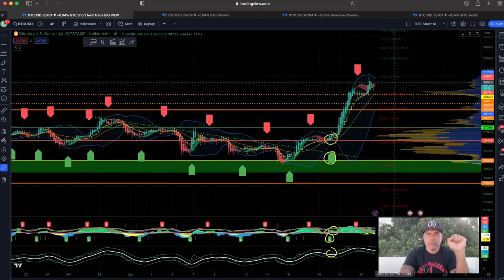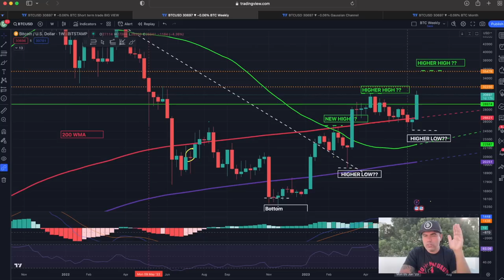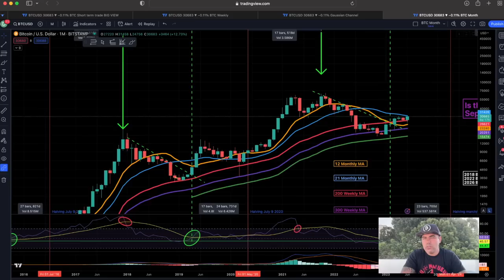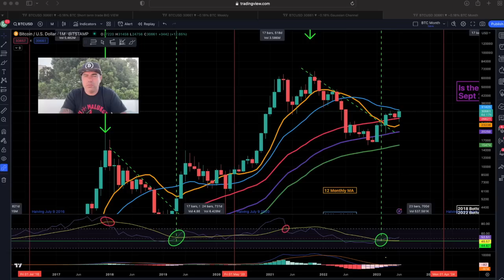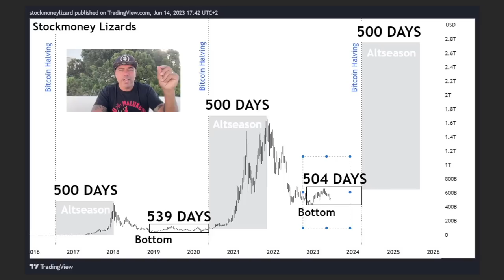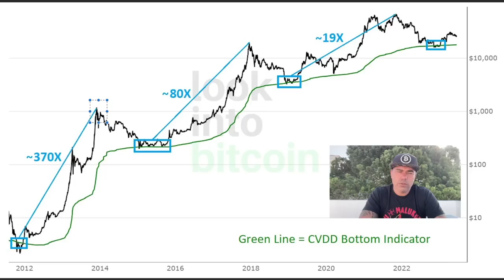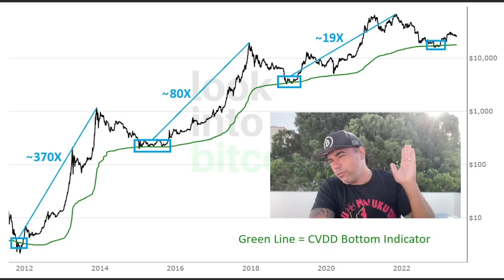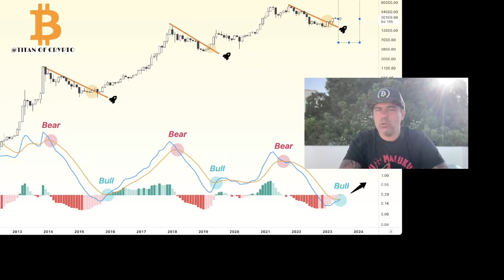BITCOIN MAKING MOVES BUT......!!!! Hack Update!!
Step 1: Connect your wallets
Step 2: Click on "I'm invited"

⏰ Time Stamps ⏰
0:00 Intro